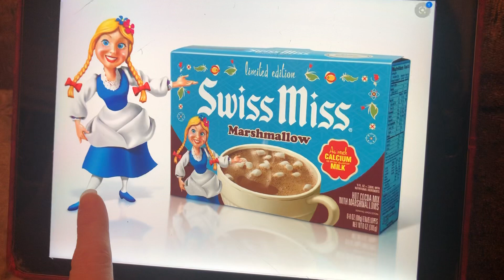Classical Conversations - Cycle 2 Week 6 - Geography - European mountains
Classical Conversations - Cycle 2 Week 6 - Geography - European mountains - Pyrenees, Alps, Carpathian, Caucasus, Ural, and the Matterhorn